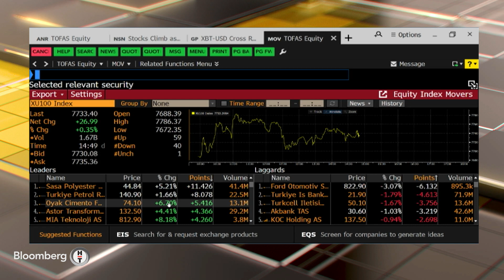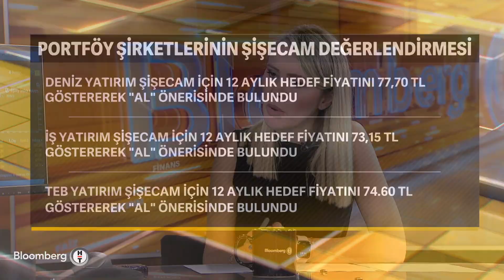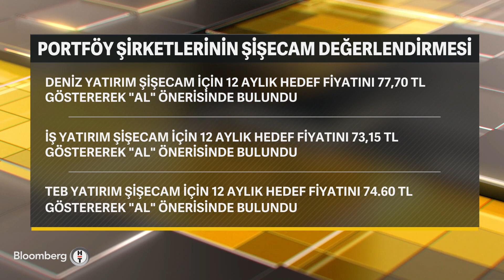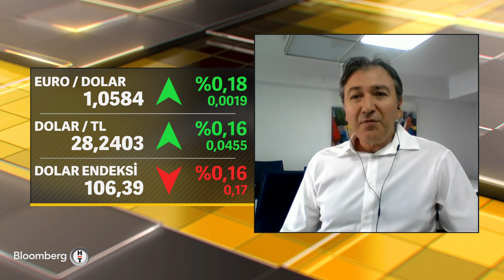Seans Notları - Küresel Piyasaların Fed Beklentileri | 30 Ekim 2023